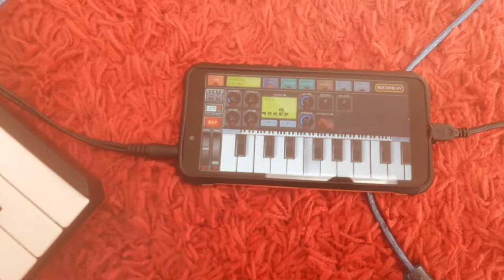Midi controller / synth with mobile phone / Android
Akai APC Keys 25 + Xiaomi Redmi 6 phone. Nothing special setup or app, connected with a simple USB cable